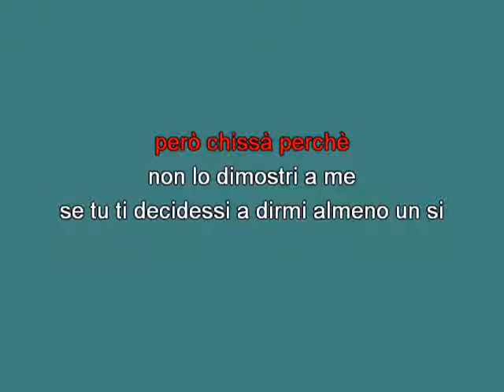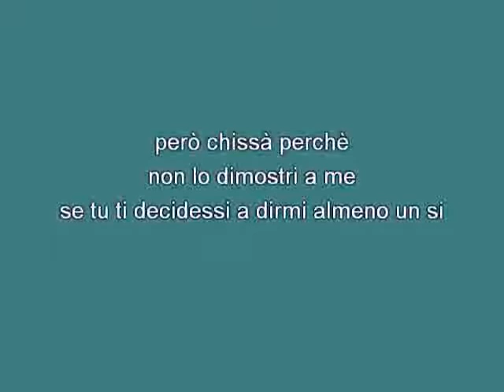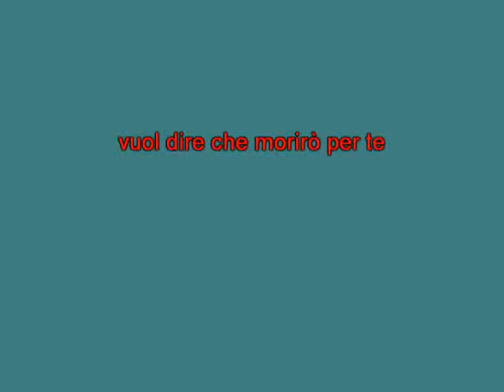Renata Renata Renato versione uomo [karaoke] [karaoke]